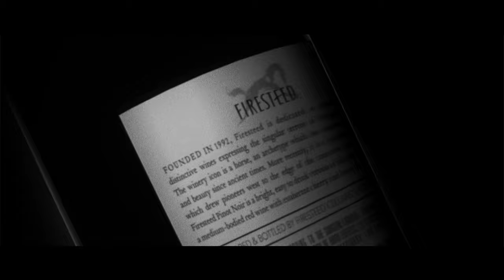Firesteed: Spirit In A Bottle